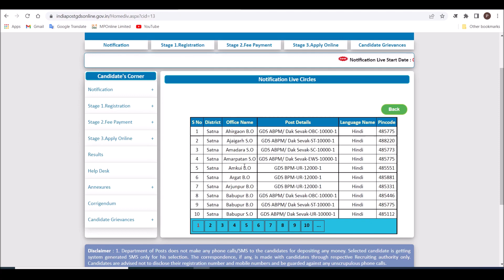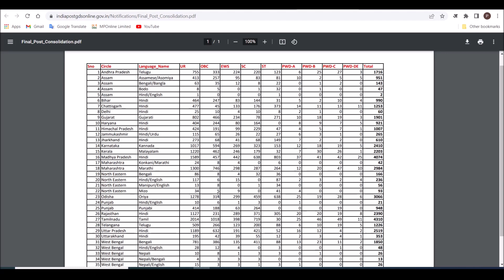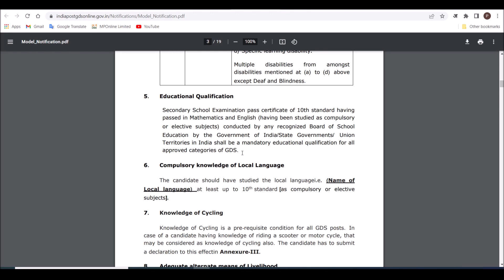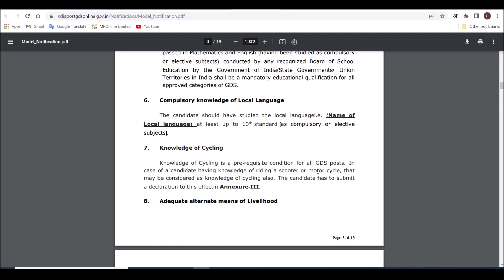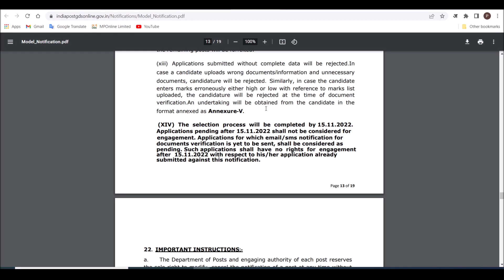gramin dak sevak recruitment 2022 | gramin dak sevak bharti 2022 | dak vibhag vacancy | Detail notif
India Post GDS
gramin dak sevak bharti
gramin dak sevak bharti 2022 mp
gds vacancy 2022
dak vibhag bharti 2022
dak vibhag vacancy 2022
gds vacancy 2022
india post gds form 2022
gds 38926 vacancy latest notification out 2022
india post office new notification
gds 2022 notification
gds new vacancy details
post office vacancy 2022 apply
latest government job 2022
may 2022
gramin dak sevak bharti 2022 maharashtra
india post office gds notification 2022
india post office gds bharti 2022
india post office gds selection 2022
rajasthan postman vacancy 2022
india post gds job profile 2022
india post office
bihar post office vacancy 2022
india post gds salary 2022
indian post gramin dak sevak recruitment 2022
bhartiya dak vibhag bharti 2022
bhartiya dak vibhag gds bharti 2022
gramin dak sevak
rajasthan post office vacancy 2022
govt job genuine notification
gds new recruitment notification out
up post office new vacancy 2022
gds 38926 vacancy 2022
latest govt job vacancy
gramin dak sevak vacancy
gramin daak sevak vacancy
post office vacancy in may 2022
all india vacancy
mp post office vacancy
madhya pradesh circle vacancy
jharkhand post office vacancy
chhattisgarh post office vacancy
delhi post office vacancy
up india post vacancy
rajasthan dak vibhag bharti
gds new vacancy cycle 4 bpm/abpm vacancy 2022-23
india post office recruitment 2022
india post office vacancy
gds cycle 4 notification release date
maharashtra postal gds notification 2022
post office exam date 2022
indian post office recruitment 2022
gds cycle 4 notification
post office form kaise bhare